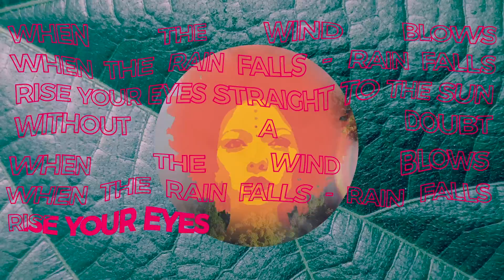Ifi Ude & Ori Avni - Mirabella (DeDeDe) Official Lyric Video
Wyruszam do Was! Już w grudniu zobaczymy się na trasie Ludevo ❤️ Wpadajcie na koncerty do swoich miast 😊
09.12 - Kraków, Alchemia
10.12 - Warszawa, Bardzo Bardzo
11.12 - Sopot, Sfinks700
16.12 - Poznań, Próżność
17.12 - Świdnica, Sala Teatralna ŚOK
18.12 - Wrocław, Mleczarnia

Booking: Jakub Malinowski
Agencja Perspektywy

Dedede..
Ma Mama, she’s a lady
Takes pride, never be shady
She’s smarter then the guys - Oh Ma Ma
Ma Bella, Mama Bella.
She’s sweet like mirabella.
Knows better than the man. - Am I right?
And life goes on and on - on and on and .
Once up and down again - once more!
This wheel of fortune can make you go mad.
And life goes on and on - and on!

When the rain falls - rain falls
Rise your eyes straight to the sun - without a doubt .
Every step I take, and every word I say,
It brings me back my strength again.
It brings me back myself again.

Dedede…
Go Getta, Have I told ya
When You’ll see her, wont forget ya
She’s brighter than a star - Ma Ma Ma
Ma Bella Black Madonna,
Got wisdom - you should know of
I’ll follow every lead - Ma Ma Ma

It bring me back my strength again.

Music production: Ori Avni
Recorded in - Hanegev Studios TLV and (Anreaj's Studio)
Flutes: Ori Kaplan
Bass: Itamar Ziegler
Guitar: Idan Shneor
Mix and Mastering: Ronen Hilel in IScream Studios TLV

Thanks to Music Export Poland!
Project Coordinator: Merav Sadan my.to-web.co.il/merav/
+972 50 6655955